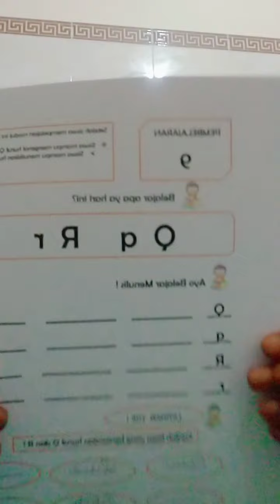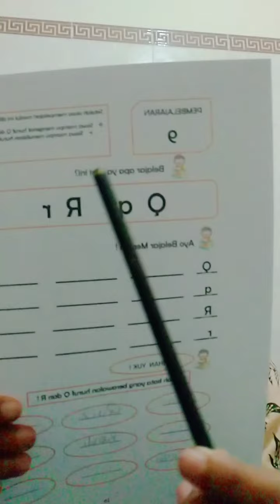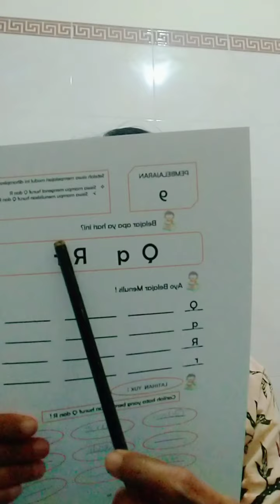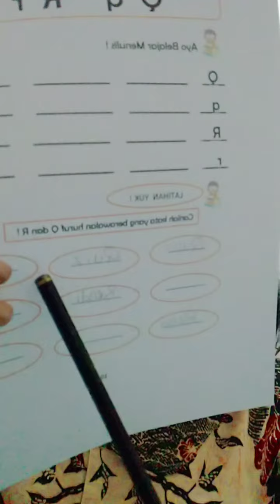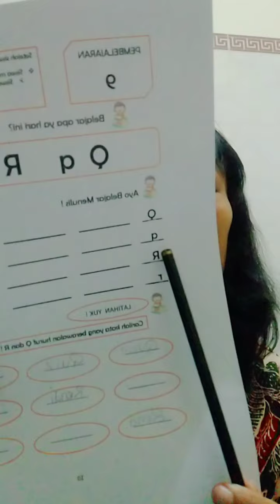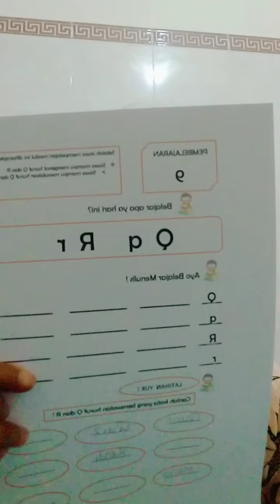Pembelajaran 9 kamis, 30 Juli 2020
Tentang calistung